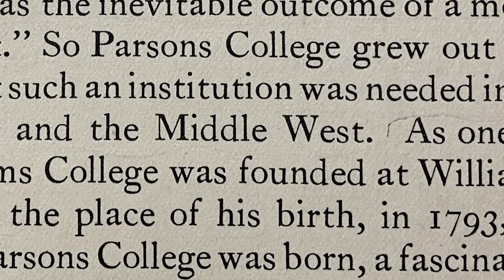Chapter 11: Charles Parsons and the Founding of Parsons College in Fairfield, Iowa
Excerpt from chapter 11 of "The Life and Times of Missouri's Charles Parsons: Between Art and War by John Launius. Available February 2020. Instagram: Parsons_Book Facebook: @parsonsbook

Book Synopsis:
This book details the life and times of Charles Parsons, one of St. Louis’s and the nation’s most influential yet little-known figures. As a U. S. Civil War quartermaster and advisor to generals, politicians, and presidents alike, he was instrumental to the Union cause. As a world-traveling art connoisseur, he helped found the first art museum west of the Mississippi and donated his remarkable collection of American and European paintings and Japanese and Chinese art. And to this day, his philanthropic work and dedication to education live on in some of the country’s grandest institutions. From his business failures in a riverside boomtown to his rise to national renown, this book tells his full story for the first time, with the attention and spirit the subject is due.

Acknowledgements:
Mildred Lane Kemper Art Museum
Sam Fox School of Design and Visual Arts
Missouri Historical Society
Washington University in St. Louis Archive
Indiana Historical Society
Olivet College Library
The Missouri State Archive
The St. Charles Historical Society
The State History Historical Society of Missouri
The St. Louis Public Library
The Heinrich Schliemann Museum
The Missouri Humanities Council
Saint Louis Art Museum
Missouri Civil War Museum
The American Bankers Associations (ABA)
Bonhams Auction Company
Bellefontaine Cemetery
The Carnegie Historical Museum
Parsons College Alumni
Watertown Free Public Library